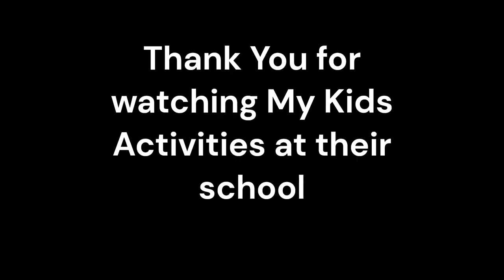Kids Sport Day at Minet School